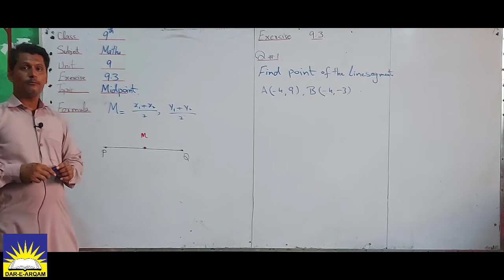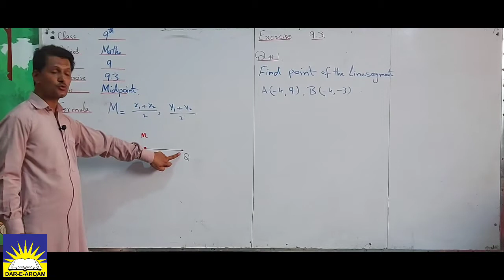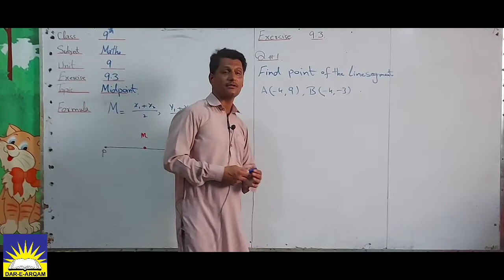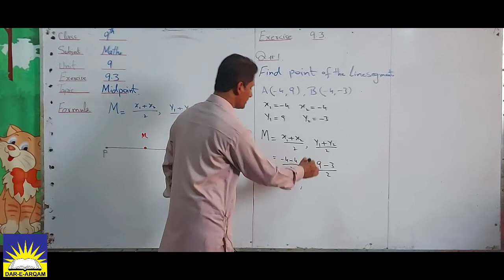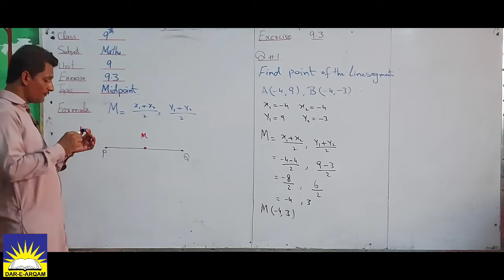Ninth | 9 | Mathematics